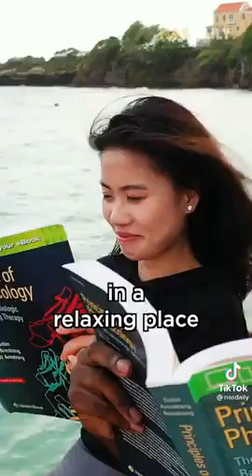world prettiets campus